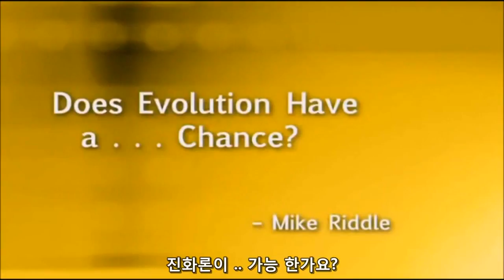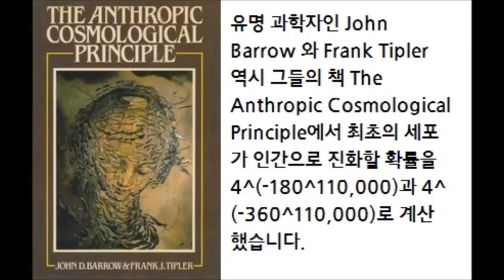Testimony - Does evolution have a chance by Mike Riddle (한글)